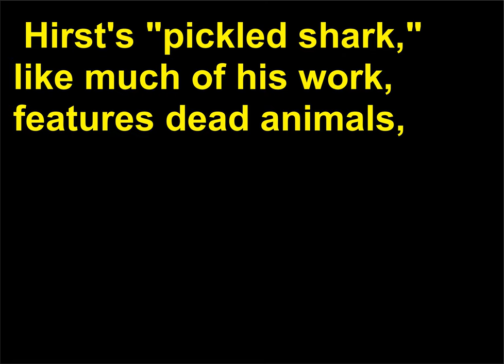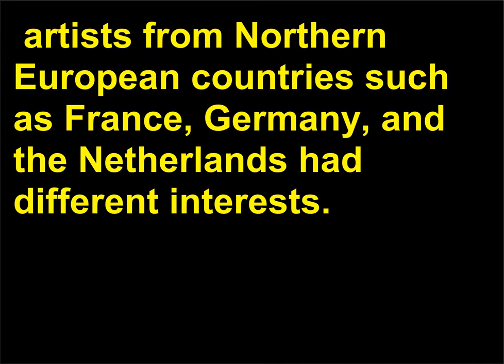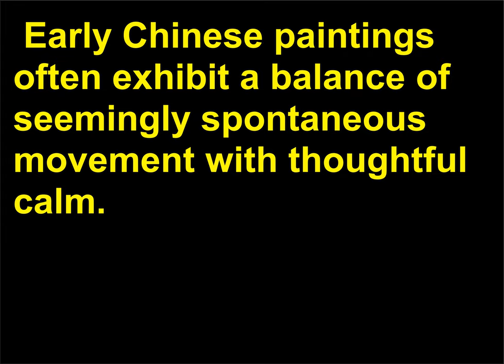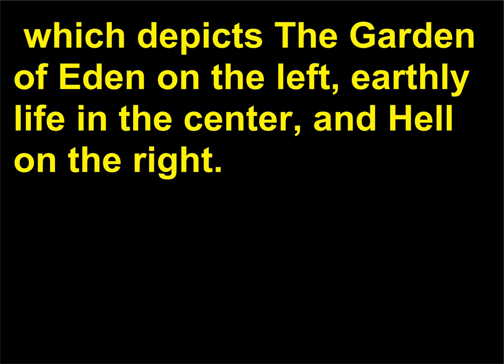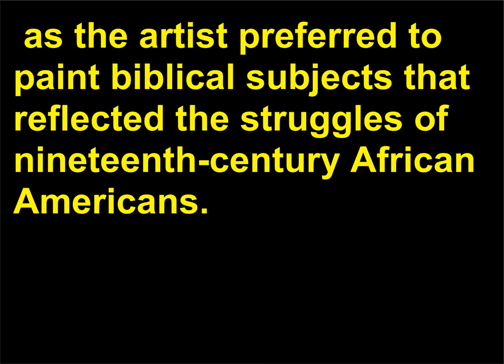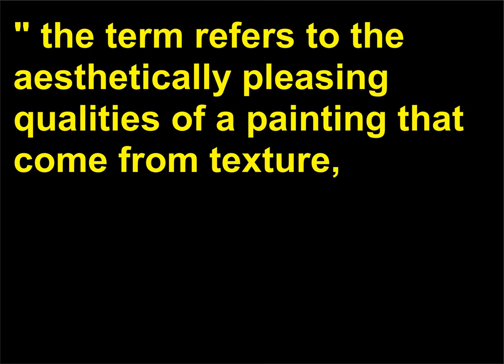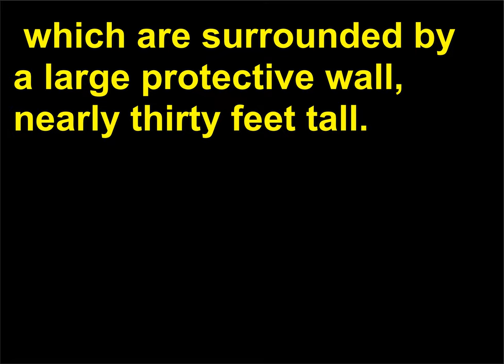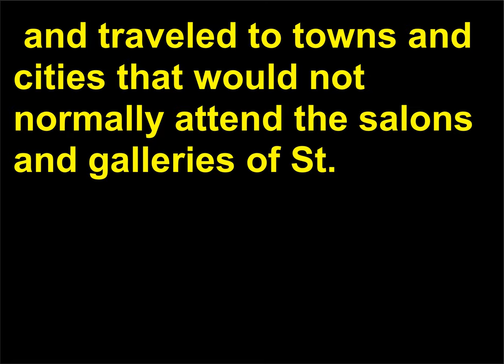Intrebari Istoria Artei 67